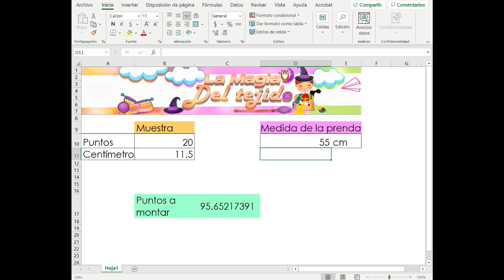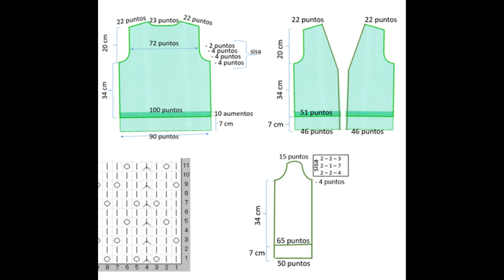✔️✔️4 tips para tejer prendas COMPLETAS🤔🤔|| ¿Qué es una MUESTRA?🧶🧶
¿Por qué es importante tejer una muestra?
Muchas veces preguntamos cuántos puntos hay que montar para iniciar un proyecto pues no siempre se tiene el dato, especialmente cuando queremos hacer una prenda a la medida.
En este video te doy 4 tips que debes considerar para iniciar a tejer un proyecto, desde prendas para bebés hasta prendas a la medida, considerarlos te ayudará a que tus creaciones queden tal cual te las imaginaste.
Te dejo el link del grupo de Facebook, donde encontrarás el archivo de excel, completamente gratuito para que calcules los puntos que necesitas montar para la creación que estás planeando.